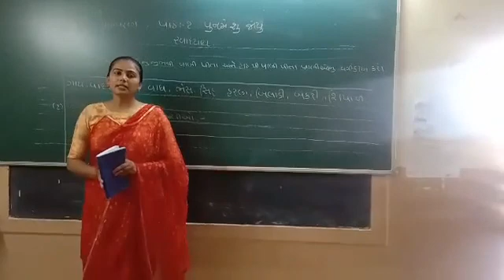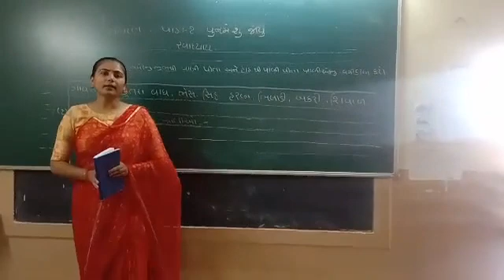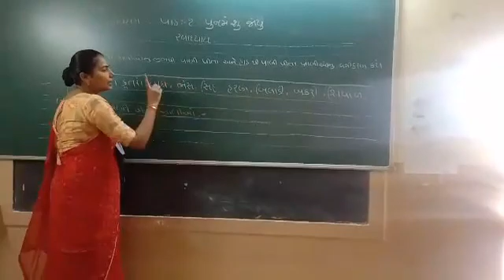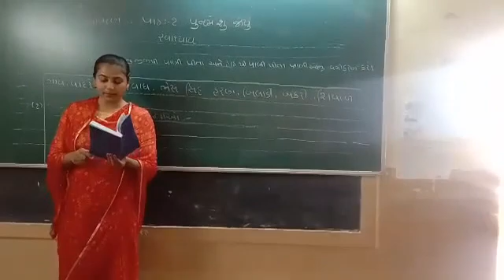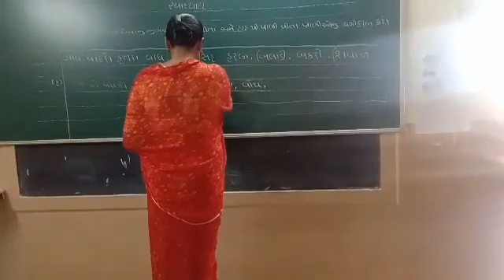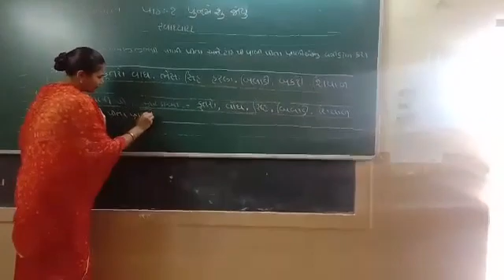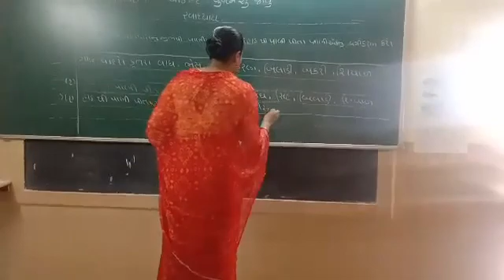14 STD 3 GM PARYAVARAN CH 1 SWADHYAY P 6 BY RAJESHWARIBA VADHER